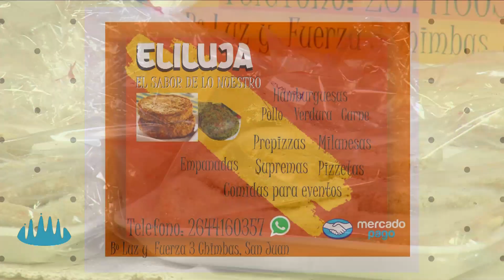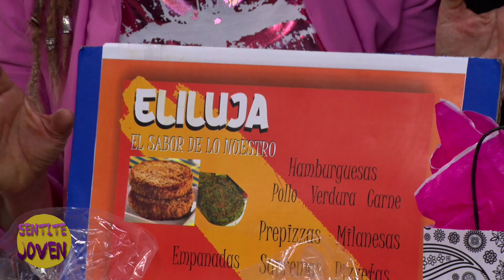2DA PARTE CON LA REVELACIÓN DEL AÑO EN SAN JUAN PABLO GARCIA EN SENTITE JOVEN